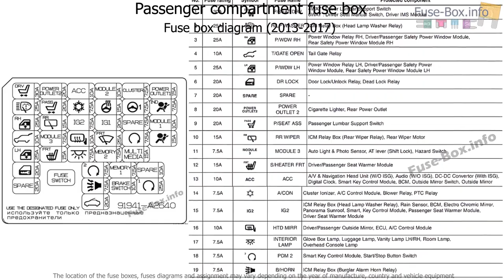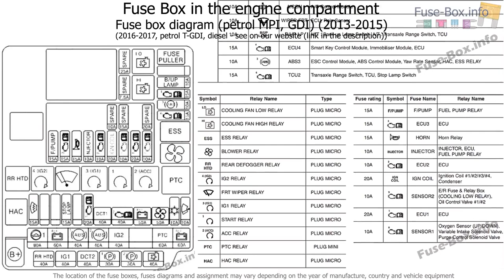Fuse box location and diagrams: KIA Cee'd (JD; 2013-2018)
Fuse box diagram (location and assignment of electrical fuses and relays) for KIA Cee’d (JD; 2013, 2014, 2015, 2016, 2017, 2018).